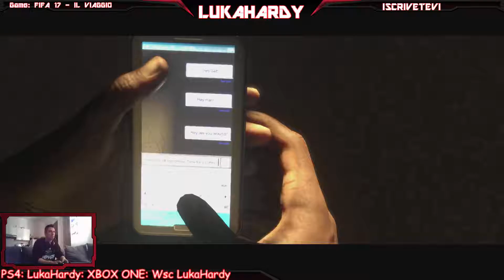FIFA 17 - IL VIAGGIO - Parte 1 - Xbox One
Continua il viaggio di Alex Hunter su Xbox one